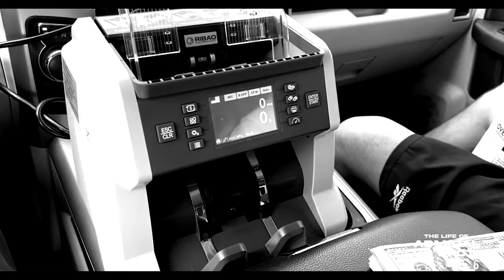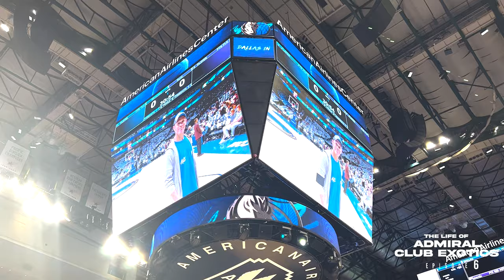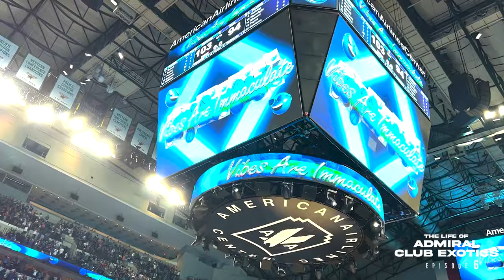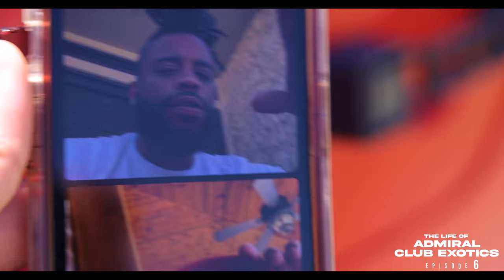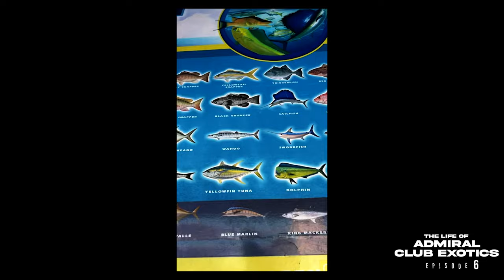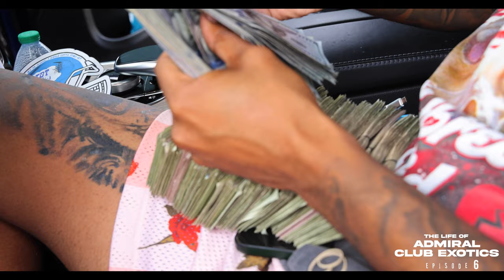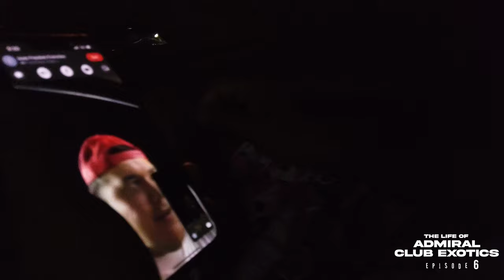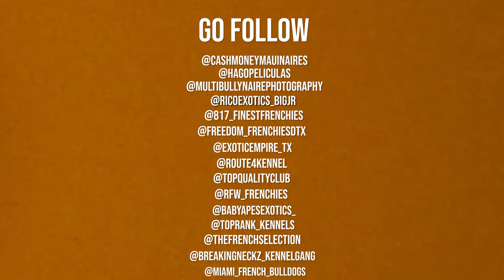The Life Of Admiral Club Exotics Ep 6